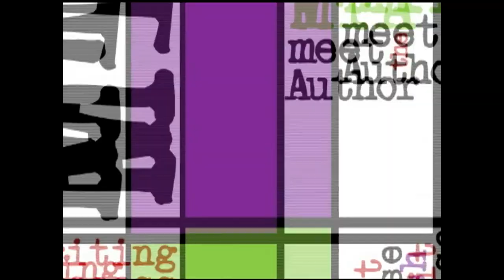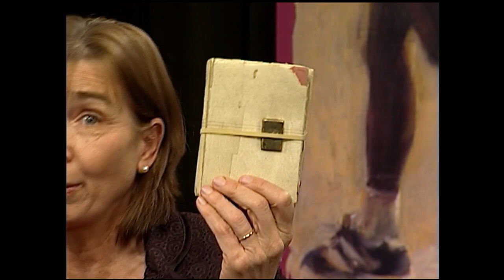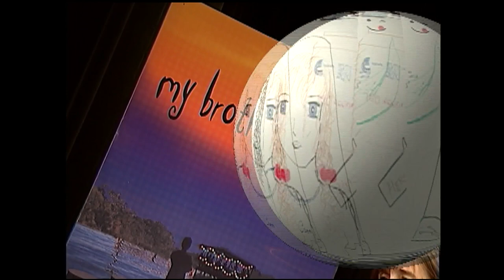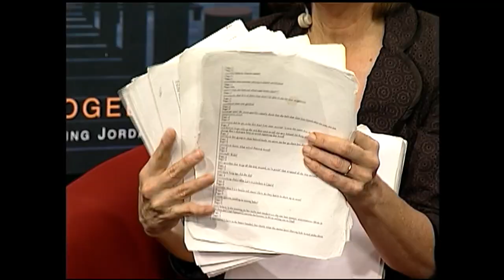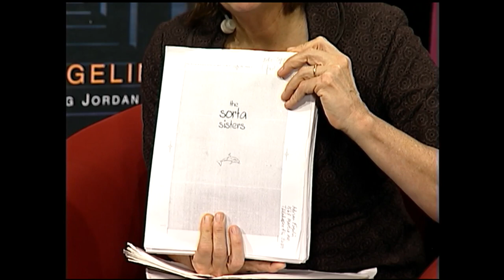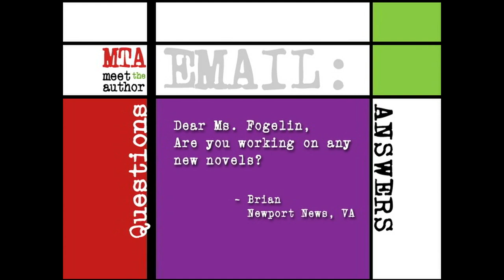Meet The Author : Adrian Fogelin